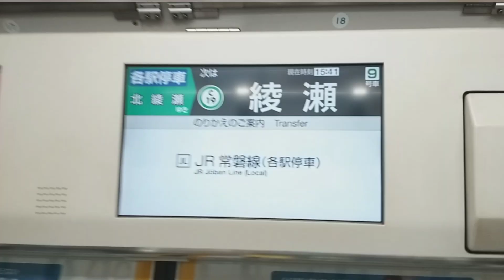東京地鐵千代田線/JR常盤線：下一站綾瀨站廣播(C19/JL19)